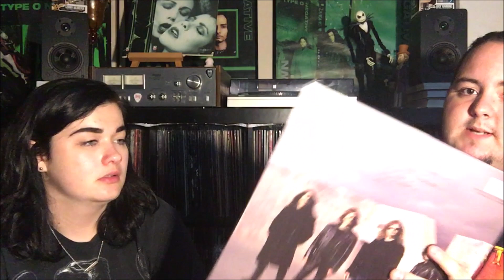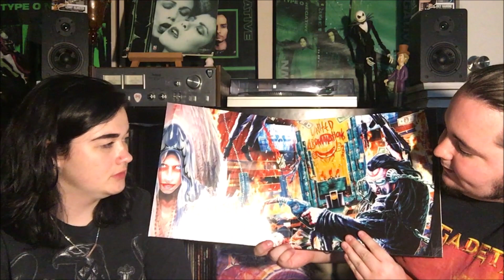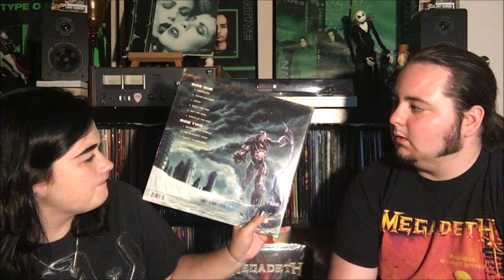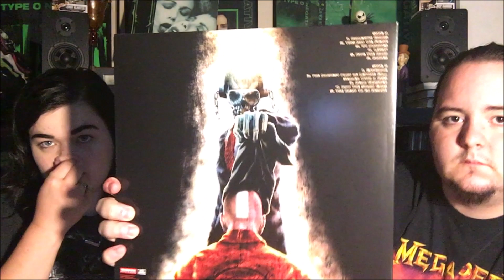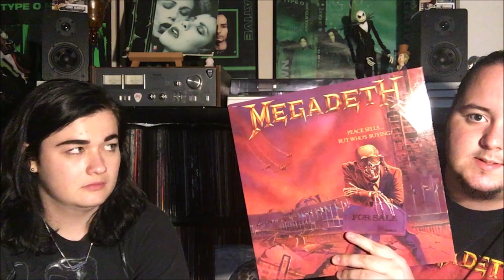MEGADETH VINYL COLLECTION!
This is every Megadeth album we own on vinyl!